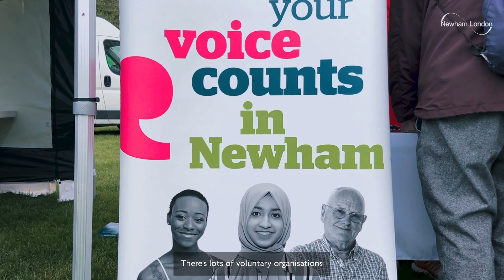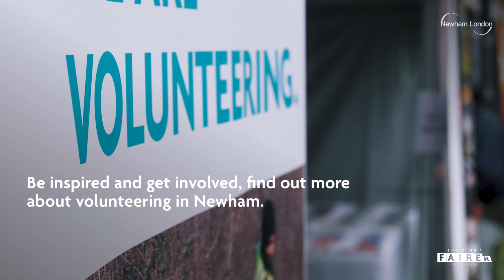Big Help Out Festival